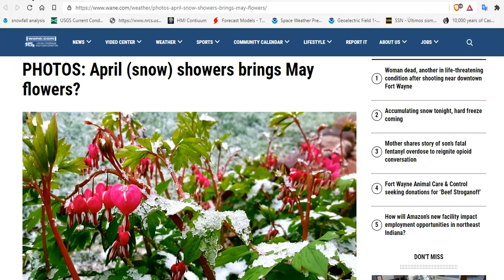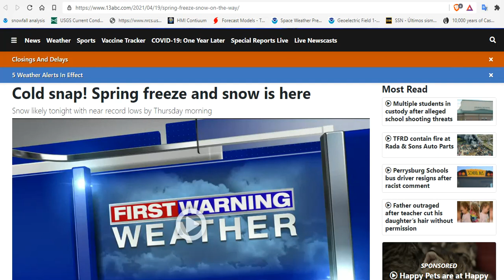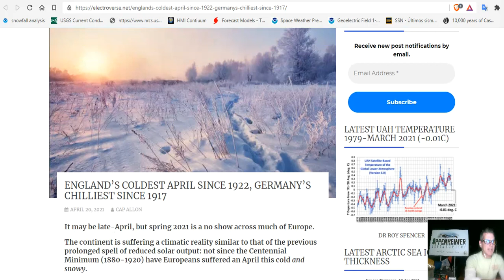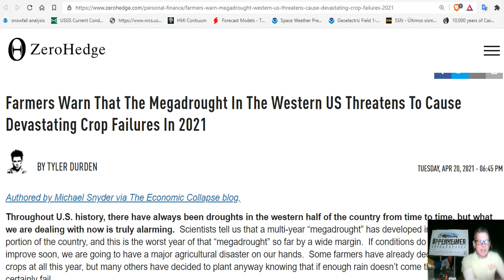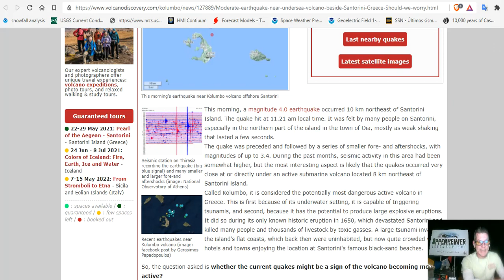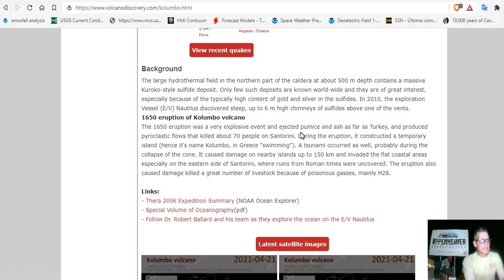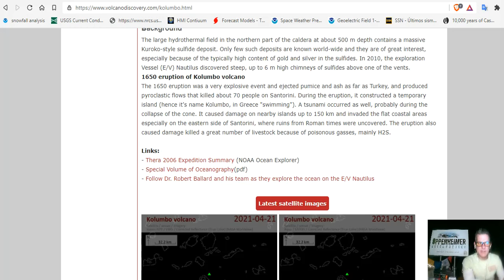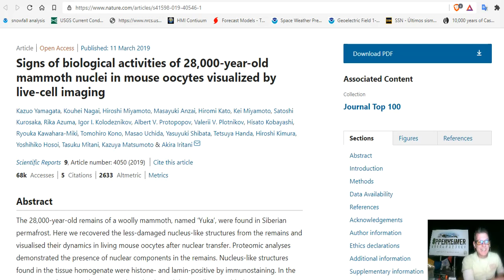Old Man Winter Brings Unusual Late-Season Snow and Record Cold This Week - Santorini Volcano Awakens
Old Man Winter to bring unusual late-season snow and record cold
Winter Park gets over a foot of snow in latest storm
"Two inches per hour": Rapid expected snowfall prompts multiple 'winter storm warnings' in Colorado
Despite freeze concerns, Western Slope farmers say peach crop is on track in 2021
Cold snap!
Late season cold blast of snow moves East as record lows expected South
APRIL SNOW HITS HUNGARY, AS SWITZERLAND REGISTERS COLDEST SPELL IN 3-DECADES: EUROPEAN FRUIT SHORTAGE EXPECTED
Farmers Warn That The Megadrought In The Western US Threatens To Cause Devastating Crop Failures In 2021
RECENT TRENDS IN THE WAVINESS OF THE NORTHERN HEMISPHERE WINTERTIME POLAR AND SUBTROPICAL JETS
Signs of biological activities of 28,000-year-old mammoth nuclei in mouse oocytes visualized by live-cell imaging
Stanford study quietly published at NIH.gov proves face masks are absolutely worthless against Covid
Is herd immunity to COVID-19 possible? Experts increasingly say no

Bitcoin: 17NV3vtcQhRnsRnjckCcYkKVEUcnirKQ62